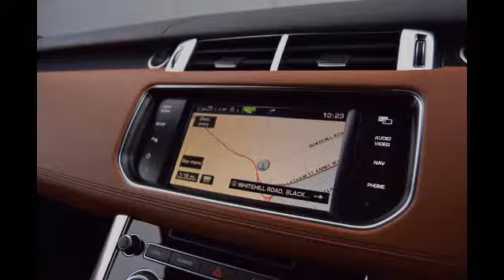Range Rover Sport | Interior + Exterior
In this video, we discuss about Range Rover Sport. It is a product of Land Rover, which Is company of Cars. Some Features are:
SUPERCHARGED
AUTOBIOGRAPHY 5L
TAN PANORAMICROOF